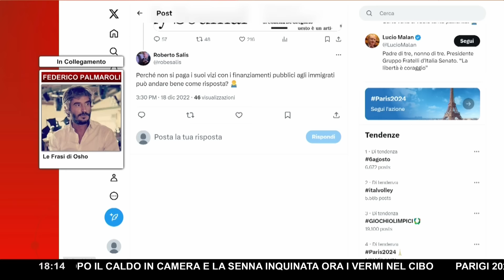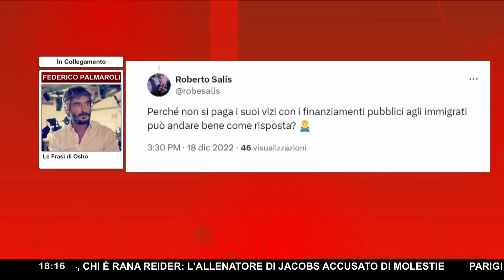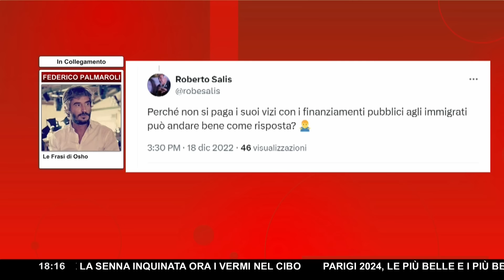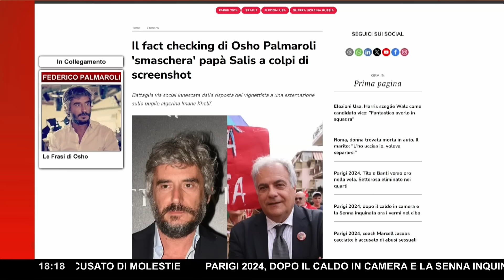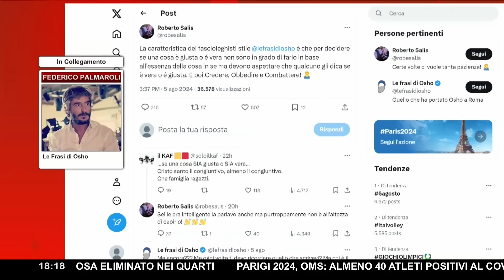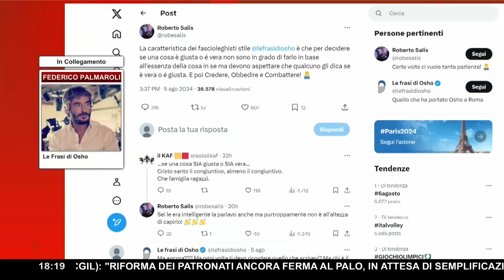OSHO RIPESCA DA X E IMBARAZZA ROBERTO SALIS ▷ "DIFENDEVA CASAPOUND, ORA FA I COMIZI ALL'ANPI"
È una vera e propria battaglia social quella che sta andando in scena sul campo neutro di X tra Federico Palmaroli, in arte Le Frasi di Osho, e Roberto Salis, padre della neo eletta parlamentare europea per Alleanza Verdi e Sinistra.
La battaglia a colpi di post ha inizio quando al tweet ironico di Salis - "Certo che se è vero che Charlize Theron, Naomi Campbell, Jamie Lee Curtis hanno il cromosoma XY, a Dragoni, Malan e company gli prende un coccolone"- Osho replica ironicamente: "Dai su… anche meno… fino all'altro giorno c'avevi il poster de Pillon in cameretta"

Arriva proprio a questo punto l'offensiva di Federico Palmaroli, convinto che Salis stia sostenendo proprio quella parte politica che prima per lui rappresentava "il nemico". Il vignettista ha pubblicato una serie di tweet datati #2022 in cui dalle parole del padre dell'europarlamentare emergeva un orientamento politico completamente opposto a quello che ora difende. Dalle stoccate sui migranti alle posizioni difensive nei confronti di Orban, passando per le invettive contro Nicola Fratoianni.